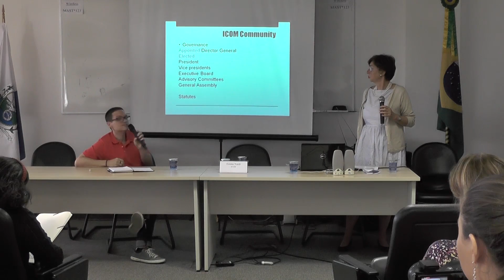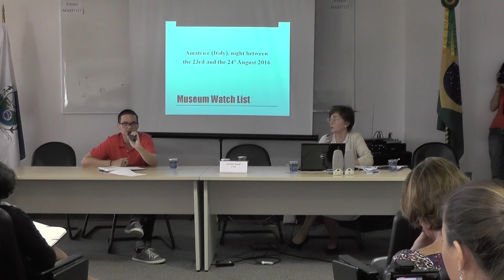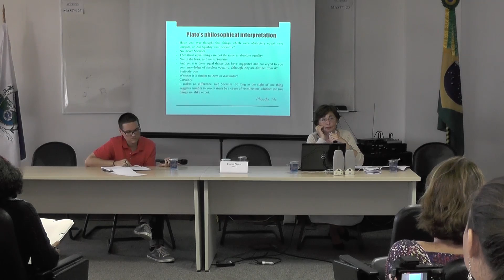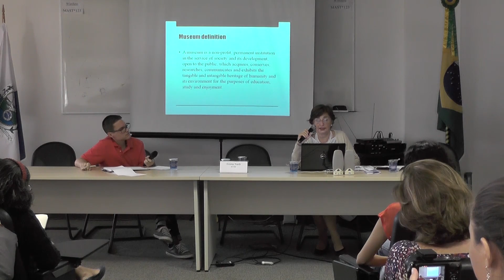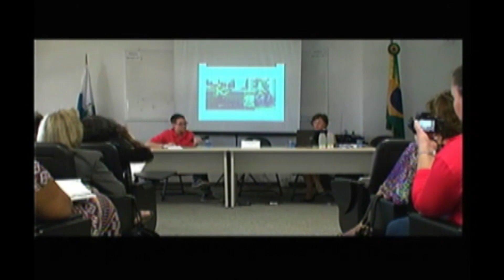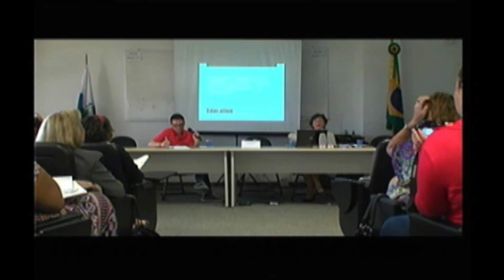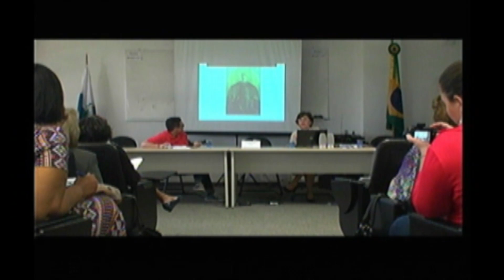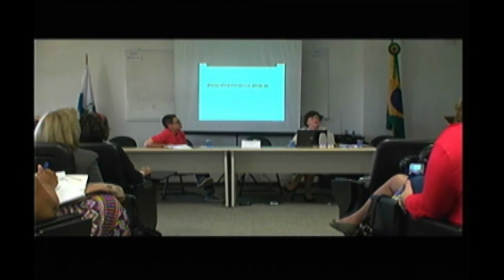Comemoração 10 anos de PPG PMUS [29/08/16] - Parte 1